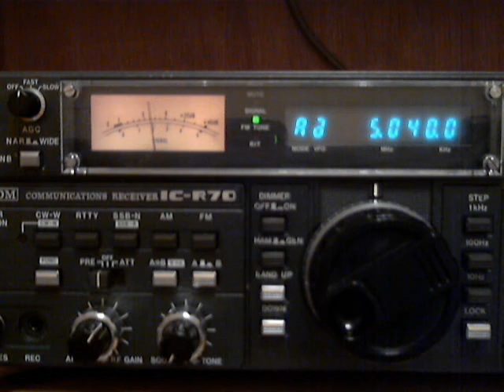5040 KHz Radio Habana Cuba received in Hungary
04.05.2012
~0250 UTC